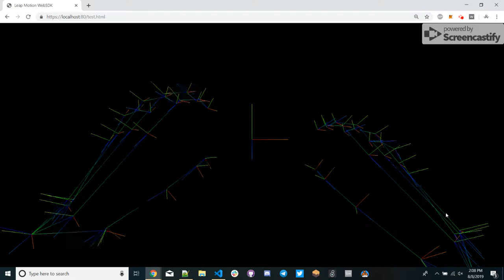Leap Motion v4 JavaScript SDK - Skeleton Support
Now added support for Three.js Skeletons (it's a bit shaky though...)